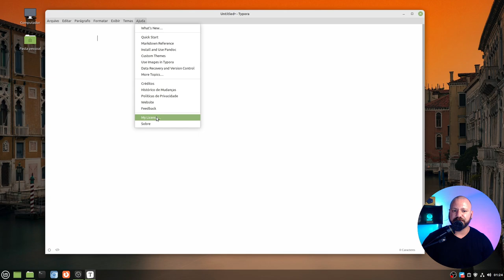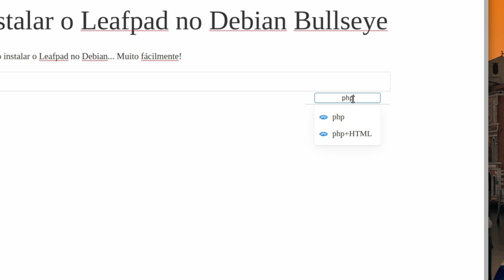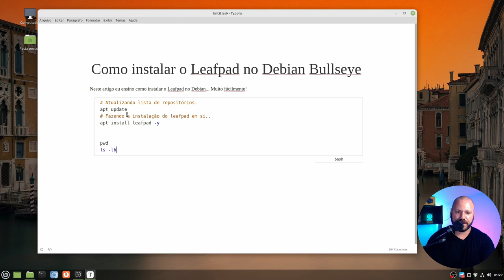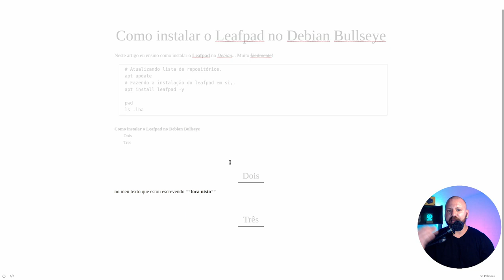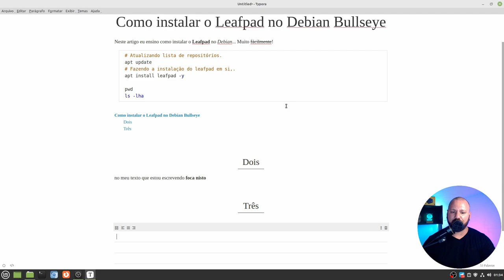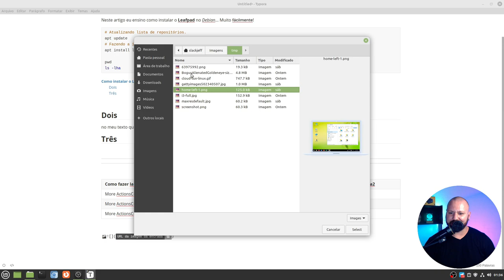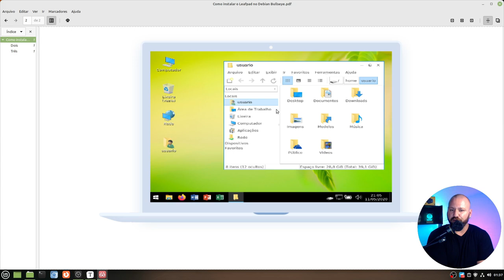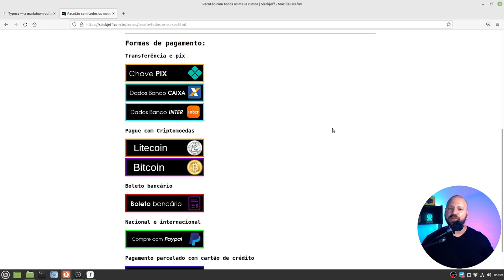Typora FÁCIL e MINIMALISTA editor de Markdown!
Esse é o Typora, um editor de markdown simples, fácil e que faz tudo em tempo real! Venho apresentar este incrível editor!
O código é fechado infelizmente:( Uma alternativa aberta seria o Ghostwriter que é 100% software livre.